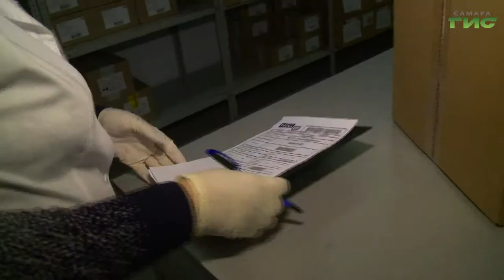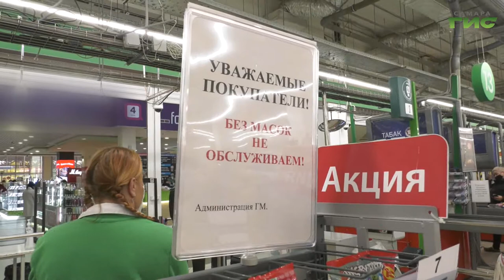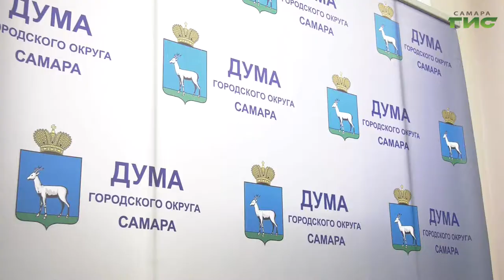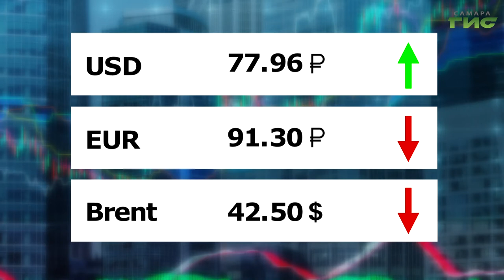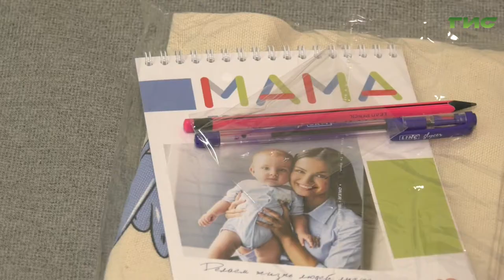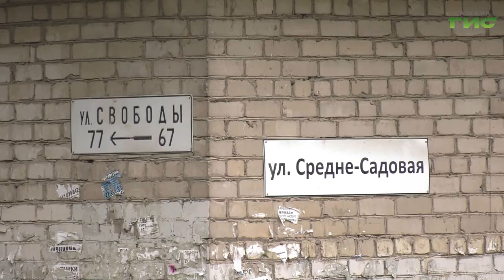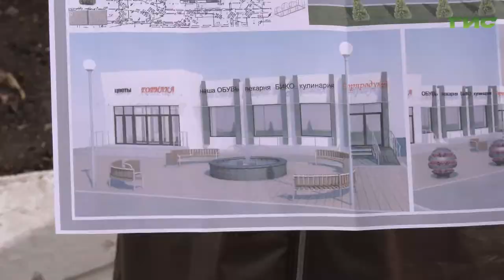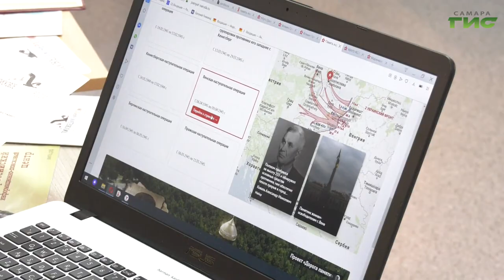"События" от 16.10.2020 (вечер)